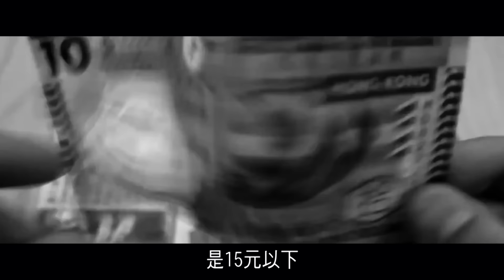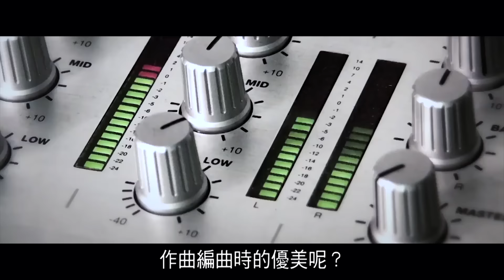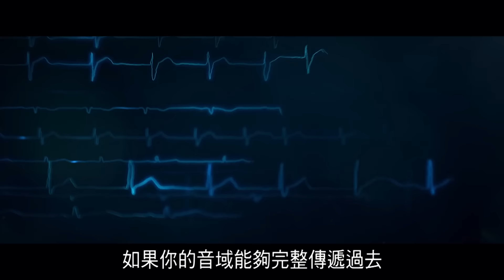「水瓶星謎 。 錫安劍之誕生（四）」內容簡介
「價格跟品質掛鉤」普遍適用，
「價格跟良心掛鉤」才是實情。
十五元耳機可以勝過萬元耳機，
只因良心程度大不同。

有良心，有精品。
有實物，有真相。

要試試嗎？
看過片段，就來吧！

1 - 時事追擊：達拉斯槍擊案
00:07 - 05:15

2 - 時事追擊：噴射氣流由南極打上北極應驗篇
05:17 - 12:40

3 - 經濟動盪的影響(充公金銀)
12:41 - 16:45

4 - 坊間未有耳機可以演繹得到「錫安新歌」
20:16 - 24:46

5 - 雙氧水事件20周年
26:25 - 44:17

6 - SSZ十週年驚人的巧合
44:32 - 01:05:12

7 - 錫安劍給世人引發的衝擊
01:09:26 - 01:16:41

8 - 時事追擊：水瓶新世紀與大水災
01:17:36 - 01:35:56

9 - 坊間耳機並不能播放錫安新歌所蘊藏的「環迴立體聲」音效
01:37:09 - 01:42:36

10 - 音響陰謀
01:43:33 - 01:49:26

11 - 音響界對於超高音及超低音的誤解
01:49:56 - 01:55:09

12 - 歌曲是一個容器
01:58:35 - 02:01:33

13 - 約戰屠聾
02:06:23 - 02:11:57